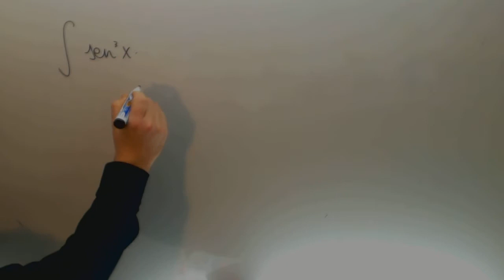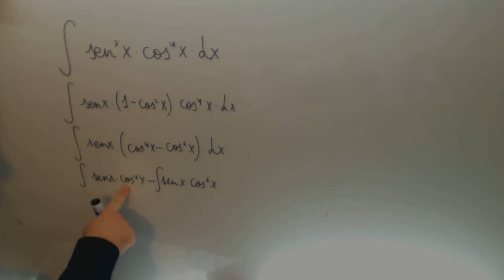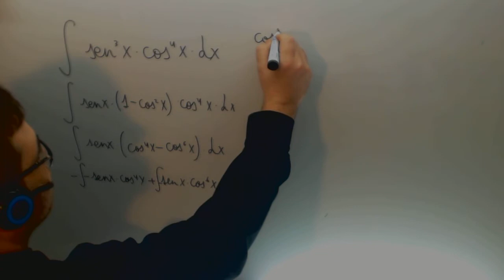Integral trigonometrica seno impar coseno par Calculo Ingenieria Academia Usero Estepona